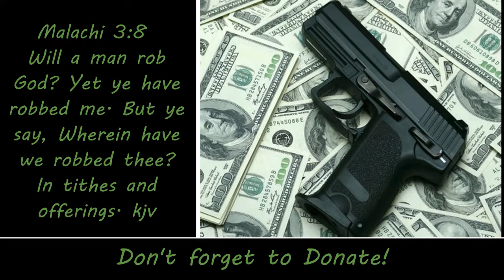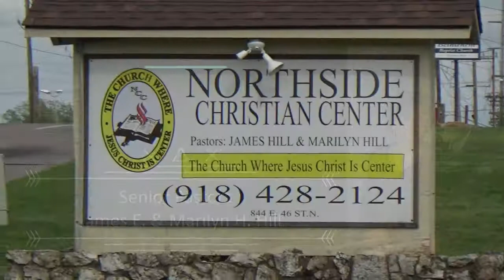9-9-2017 Sunday Morning Praise & Worship Service (Super Awesome)